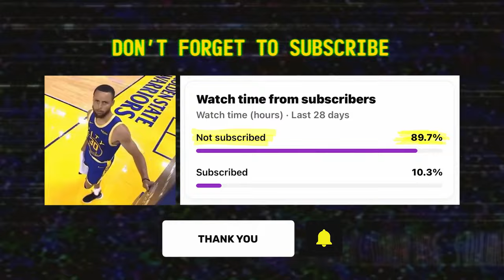NBA "Bro Was Literally Flying" MOMENTS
NBA crazy highlight compilation featuring high flying dunks from players like Ja Morant, Anthony Edwards, Shaedon Sharpe, Jarrett Allen, and many more!